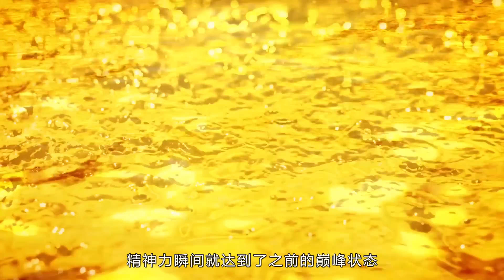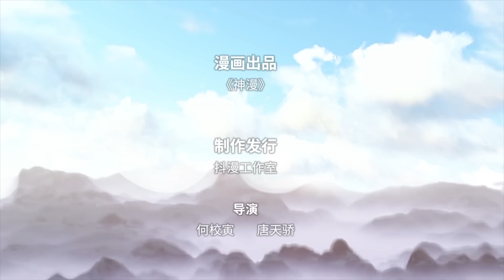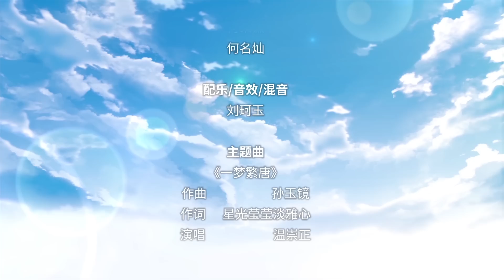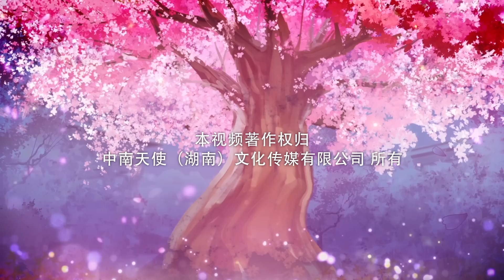【斗罗大陆2 绝世唐门】第3季 第79话：雪帝魂灵出生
本期内容简介：
霍雨浩在牛天和泰坦的追问下交代了与王冬相识相知的过程，得到了他们的认同。与此同时，在精神之海里的雪帝魂灵降生，奶团子一样的小姑娘萌坏众人。

🌟Vietnamese subtitle: Vương Vũ Vũ Đồng
🌟Thanks for your translation🌹